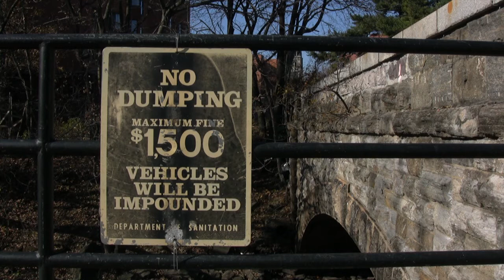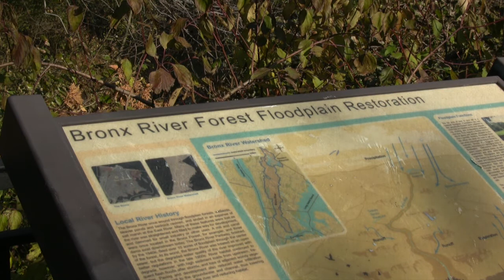Bronx Restoration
This short documentary tells the social and natural history of The Bronx River. The video focuses on the journey the river has taken. Beginning with Native Americans using it, then being exploited by European business, used as a open sewage by immigrants and finally it's revival through community organizations.